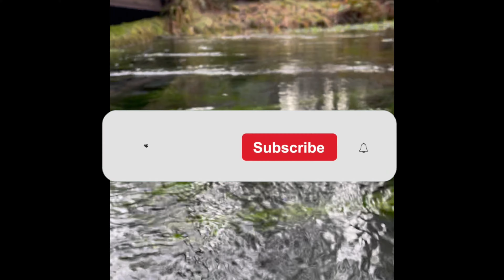4k, Best Underwater video Hoh Rain forest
Explore new world through my lens.